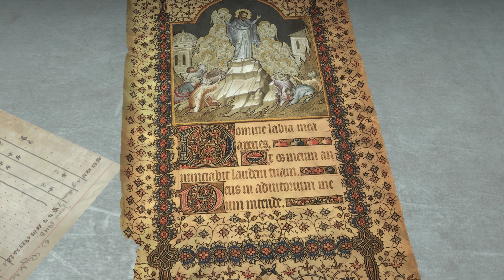Rise of the Tomb Raid-part4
Pc.
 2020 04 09